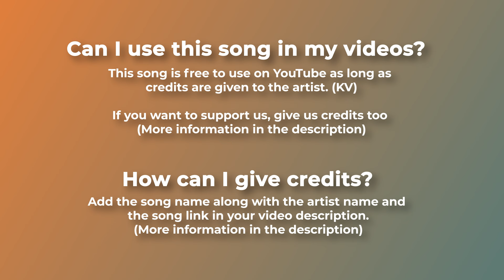🥥 Trip hop (Royalty Free Music) - "MIRAGE" by KV 🇫🇷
"KV - Mirage" is under a Creative Commons (CC BY 3.0) license.

If you can't or don't want to give credits contact with KV.